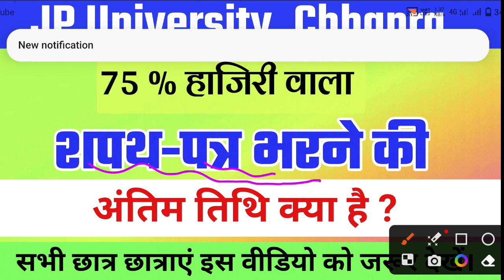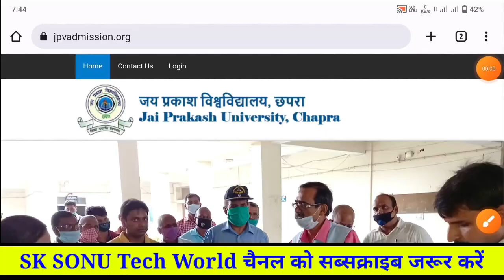JP University 75 % हाजिरी वाला शपथ-पत्र भरने की अंतिम तिथि क्या है | JP University latest news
वैधानिक सूचना ---

धन्यवाद.

Sksonutechworld